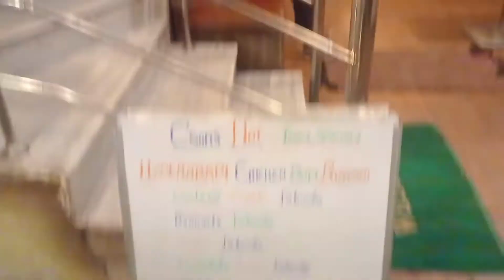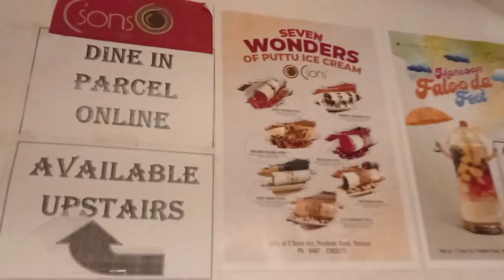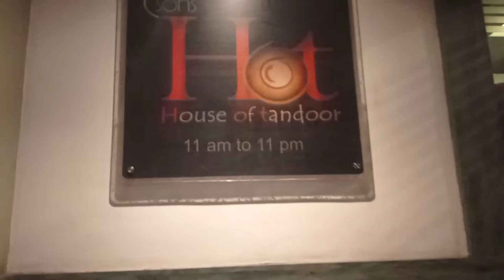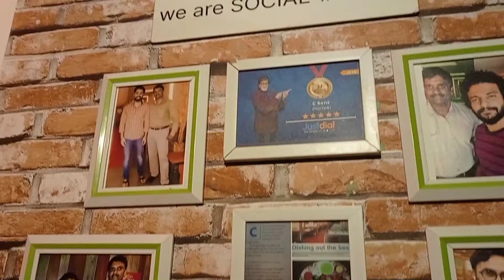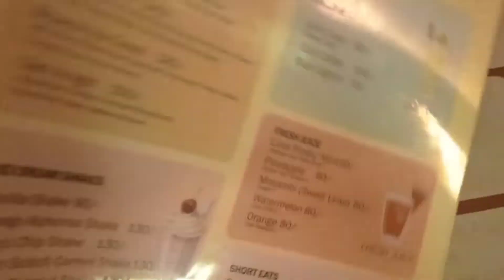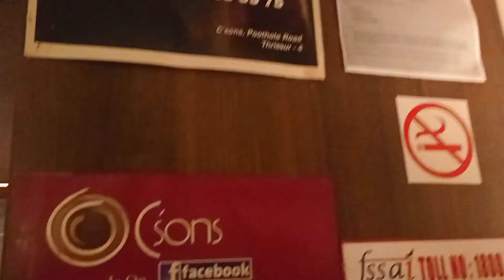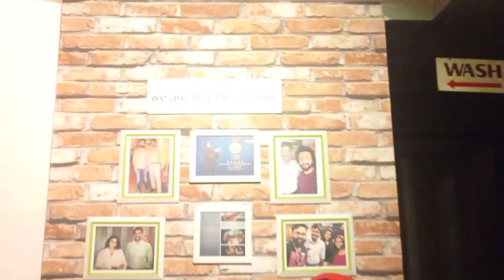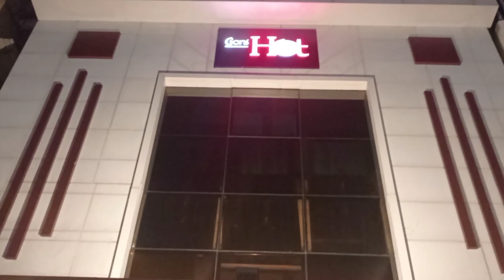Thrissur C'sons Restaurant. Must Try Rocketry the C'sons effect. കയറി വാടാ മക്കളെ ....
Restaurants related to C'sons Hot

Restaurants in Poothole, ThrissurRestaurants in ThrissurSouth Indian restaurants in Poothole Thrissur Chinese restaurants in Poothole Thrissur
When you’re crazy for Beef, try our deliciously-different Korean Beef. It will definitely lift up your spirits.! 💯

Good location.
Decent parking space in front.
Ambience is cosy n good.
Service is quick.
But the main food wasnt that great.
Even being house of tandoor, the tandoori rotti was not at all good. tikka biriyani was super. dragon chicken was also good standards(they had groundnuts mixed with lil cashew, apart from being not semicrispy)
The food was just average.
Shud try the desserts sometime